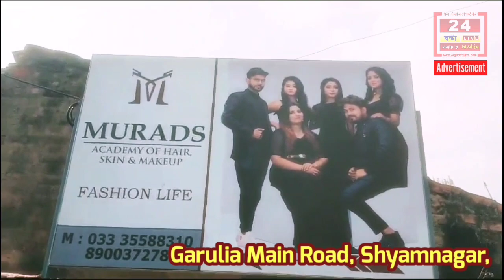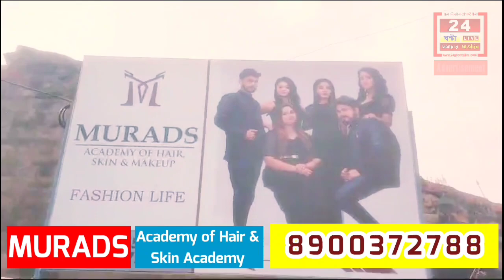ভাটপাড়া ১০ নাং ওয়ার্ড থেকে সাত সকালে উদ্ধার তাজা বোমা।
ভাটপাড়া ১০ নাং ওয়ার্ড এলাকায় রাস্তার পাশে দাড়িয়ে থাকা একটি গাড়ির নিচে থেকে সাত সকালে উদ্ধার হোলো তাজা বোমা।। এড়িয়ে গেলো বড় দুর্ঘটনা ।।